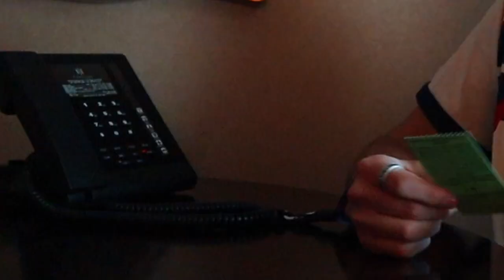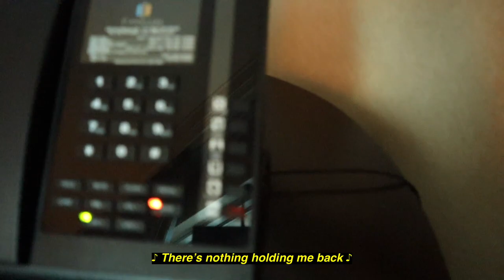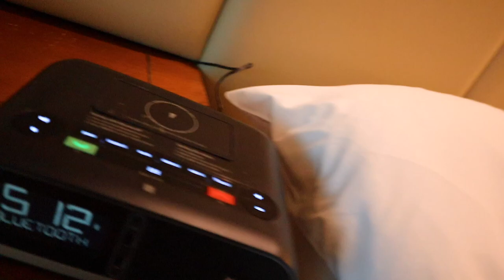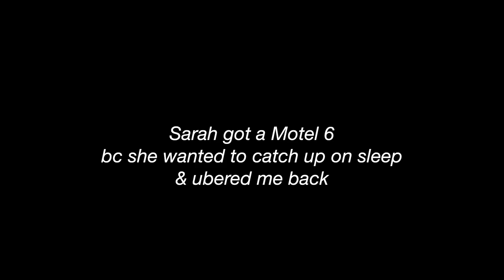what happens in vegas...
stays in Vegas... so here's everything you missed at life is beautiful

Sarah:: @SarahBaska
Leah: @LeahMahrer
Matt: @ MattKeh
Christel: @Chrvstel

LYLAS ❤